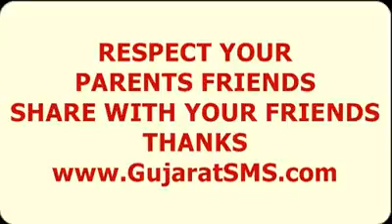I love mom